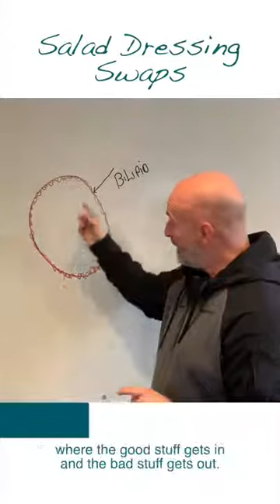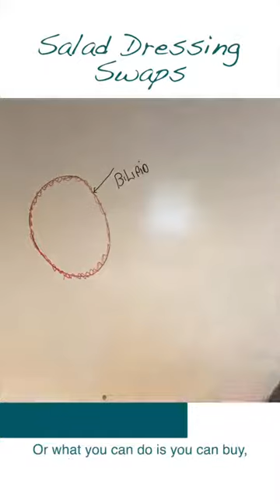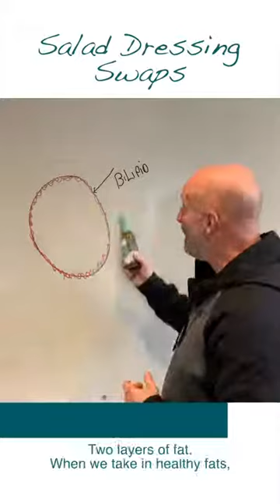Healthy Salad Dressing Swap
“Better Health Begins At The Cell.” -Dr. Bill Cole

(If you think your problems are thyroid related go to ColeClass.com and watch the short video (about 23 minutes) that I made for you. It’s free… You don’t even have to give me your email.)